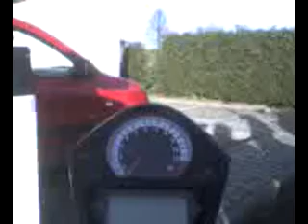sv 650 kovářov -rabštejnka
cesta z kovářova u seše  do rabštejnské lhoty u chrudimi v závěsu za gsxr750